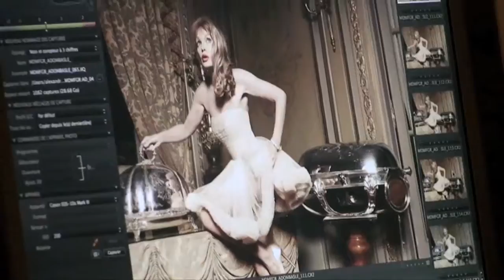iMad Madame Figaro - 8ème édition - janvier 2012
Un écrin chic pour un condensé de créativité.
Anne Florence Schmitt - Directrice de la rédaction Madame Figaro - présente la 8ème édition de l'iMad.